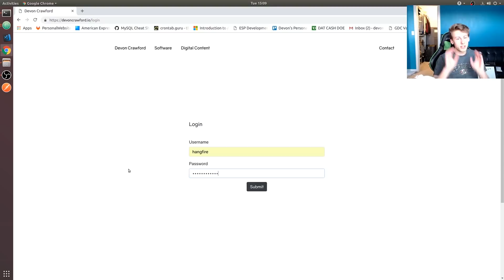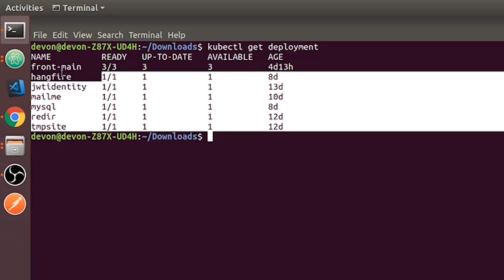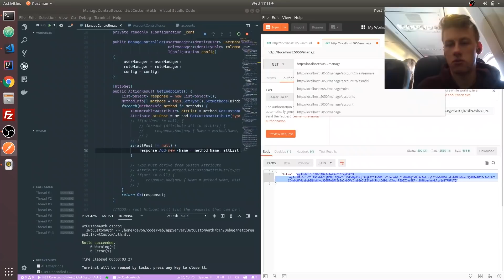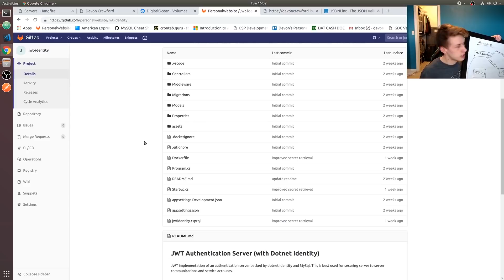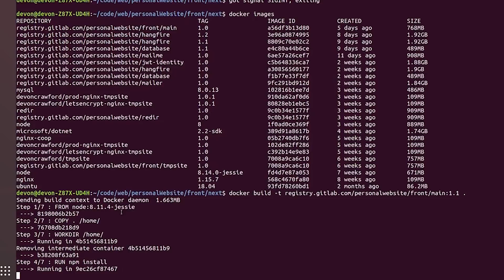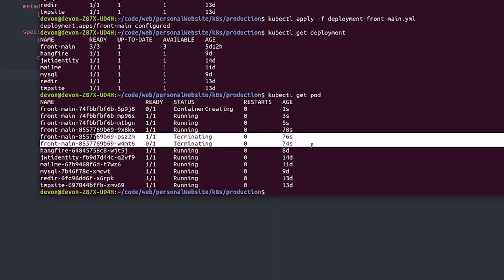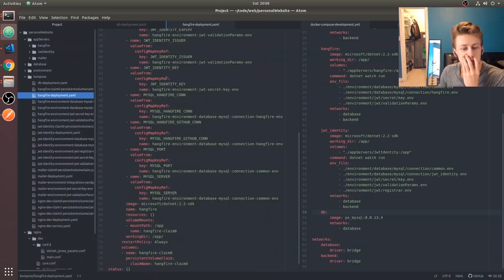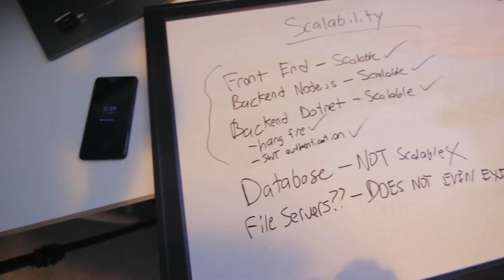Platform for Scalable Web Apps | How I built my website with Kubernetes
I've spent months building a platform to support my development of scalable web applications. In this video, I try to share the learning process.

My personal website has a lot behind the scenes that most people cannot interact with. I've written up a few microservices and decided to deploy them on kubernetes. Some may say that what I've done is overkill - but it really does simplify the workflow once its setup (and I don't have to rewrite my codebase in the future!)

The end result:
- Kubernetes cluster on digital ocean.. 3 nodes, a load balancer, and persistent volume
- nginx-ingress controller exposes services to the outside world (all other services are internal)

Microservices:
- jwt authentication server (security)
- hangfire background processing server
- MySQL database
- mailer
- front end

There is still a lot of work to be done. While most services are scalable - the database is not. Currently, our database is a single instance. I think someday I will need to deploy a MySQL cluster to support replication, etc. This was a massive topic to cover in a single video so I could not explain everything, my hope is that people can take what they see and research further.

Technologies Used:
- CPU Intensive Backend: C# with ASP .NET Core
- Simple I/O Intensive Backend: Node js
- Database: MySQL
- Scheduler: Hangfire open source background processing library
- Authentication: JWT backed by Dotnet Identity
- Mailing Service: Sendgrid
- Integrations: YouTube, Github
- Deployment: Docker images w/ Kubernetes
- Front end: Next js / React

bob le head - gapintheclouds [ep] @ 6:52

A L E X - Easy Track (part of Growing Up, Vol.2)